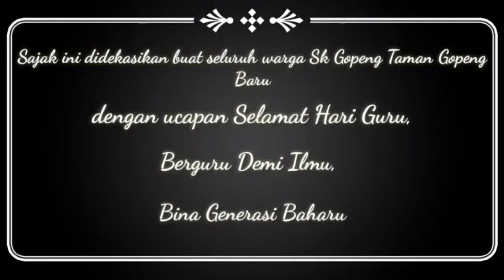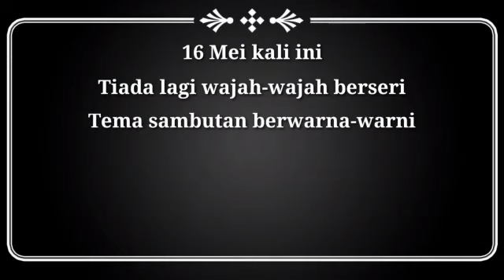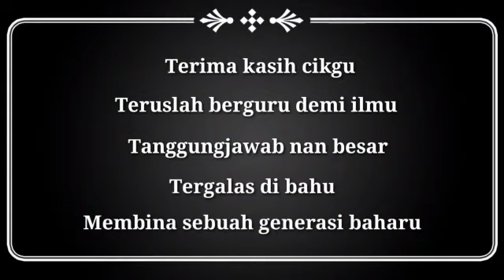16 Mei kali ini (Hari Guru PKP 2020)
Hasil luahan dan nukilah PUAN NIZAM BINTI BAHARUDDIN (guru cemerlang SK Gopeng Taman Gopeng Baru,Perak Darul Ridzuan.